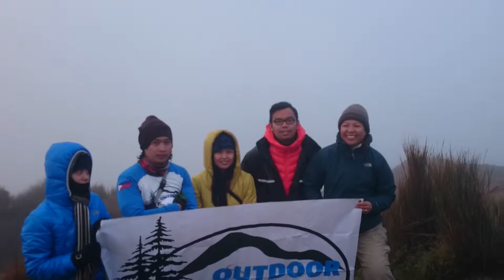We 💗 Nobie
Pulag